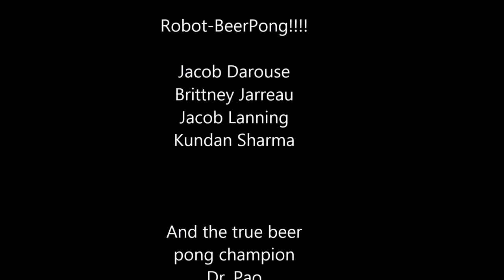SELU Computer Science Project - Robo Beer Pong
This is a beer pong opponent for when you need to practice your skill but you don’t have anyone to play with. The robot may not be the best, however he Shure is persistent. Just don’t let him drink. For this project we used a vex robot with six motors and four sensors, two of which detect when the robot is about to fall off the edge of the table. The hopper is currently powered by blowing into it, however it could be easily motorized if we had another motor.